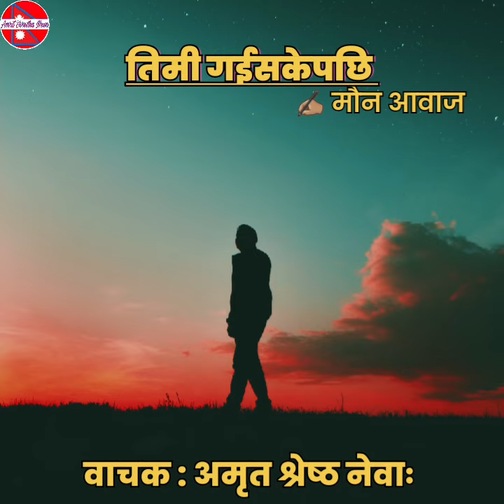TIMI GAISAKE PACHI by MAUN AWAJ || voice : Amrit Shrestha Newa || Nepali Poem || Literature